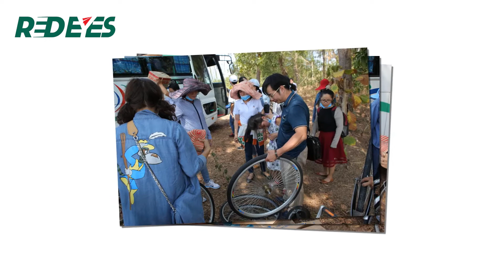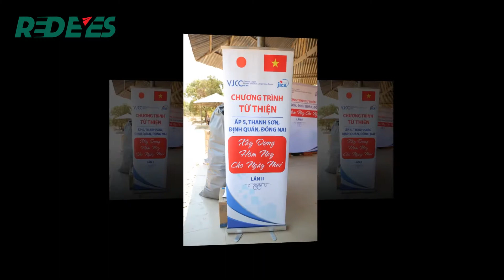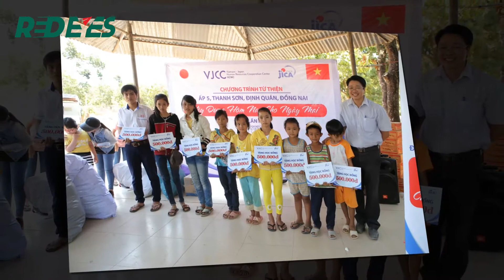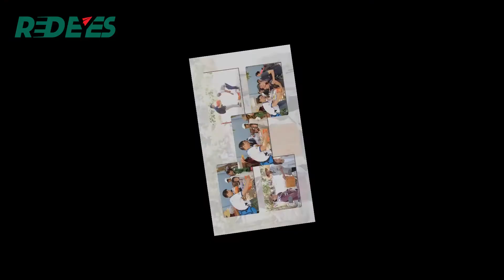Tour du lịch từ thiện | XÂY DỰNG HÔM NAY CHO NGÀY MAI - Gx Xuân Trường, Đồng Nai | REDEYES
CÔNG TY CỔ PHẦN REDEYES
ĐC: 62 Đường số 21, Phường 8, Q.Gò Vấp, Tp.HCM

CHI NHÁNH HÀ NỘI: 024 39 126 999
CHI NHÁNH ĐÀ NẴNG: 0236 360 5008

© Bản quyền thuộc về Red Eyes Media
© Copyright by Red Eyes Media ☞ Do not Reup